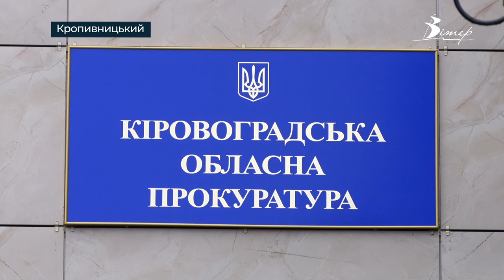До 5 років за ґратами може провести директорка школи в Новоукраїнському районі | телеканал Вітер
До 5 років за ґратами може провести директорка школи в Новоукраїнському районі.  Жінка незаконно списала з балансу навчального закладу слюсарні верстати та станки. Потім продала їх, а вторговані 120 тисяч гривень привласнила собі. Нині за цим фактом порушили кримінальну справу за статтею “Привласнення, розтрата майна або заволодіння ним шляхом зловживання службовим становищем”.